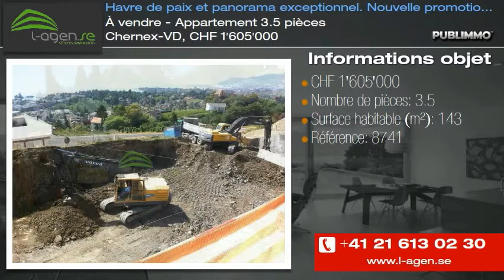À vendre - Appartement 3.5 pièces Chernex-VD, CHF 1'605'000